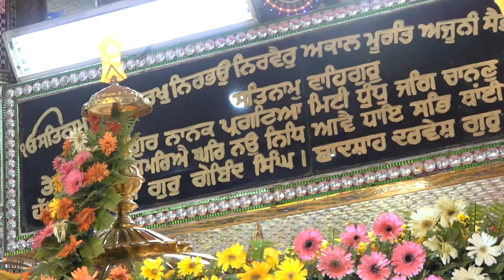Kirtan / BHAI JASKARAN SINGHJI